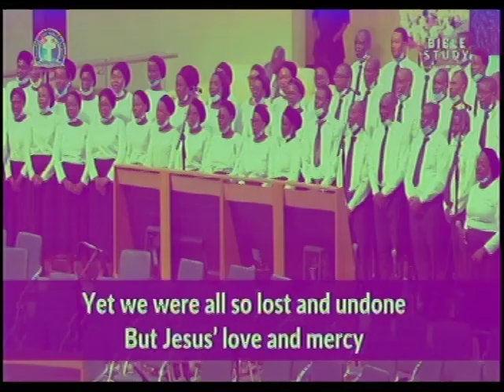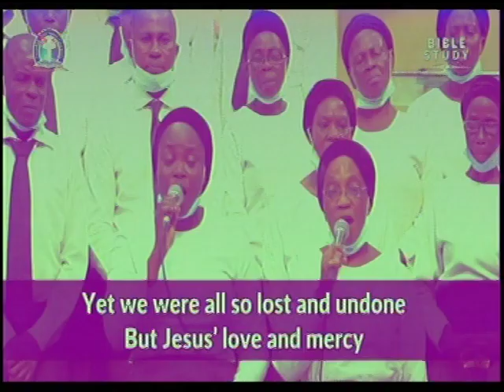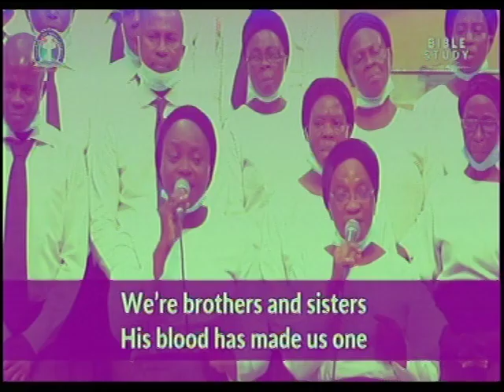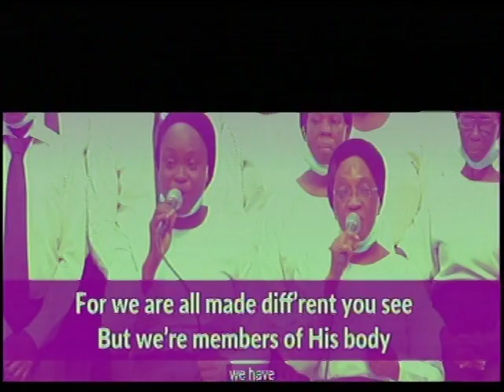HIS BLOOD HAS MADE US ONE - DLBC CHOIR